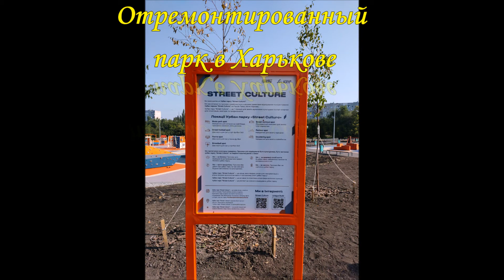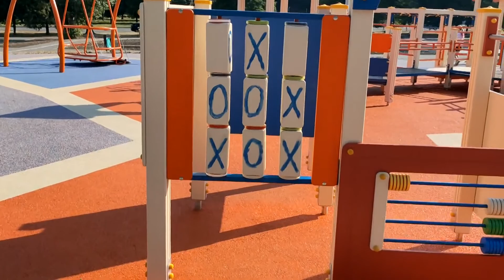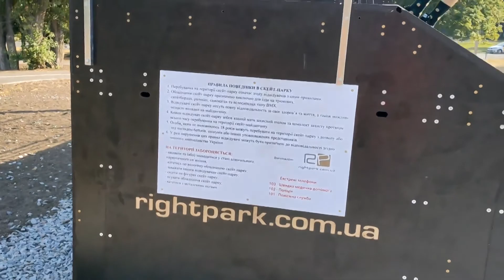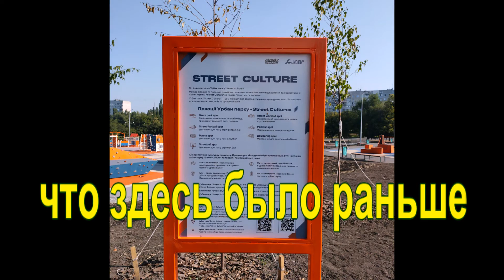В Харькове открыли уникальный урбан-парк /И Аленка наведалась туда как-то ранним летним утром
В Харькове летом 2021 года открыли новый урбан-парк. После смерти Геннадия Кернеса как-то нас стали меньше радовать новыми парками, новым асфальтом, открытием Харьковского Зоопарка и подобными вещами. Правда и деревья обрезать "в корень" тоже перестали.

И вот, в июле 2021 года на Салтовке в Харькове открыли урбан парк.
До того, ранее, на этом месте была ещё известна с советских времен детская площадка, именовавшаяся среди жителей спального жилмассива как Детский-городок.
В свое время здесь была даже каменная стена-крепость, но она не дожила даже до конца двухтысячных, примерно в году 2018-м убрали и известные и популярные металлические трехэтажные горки, а потом и вовсе снесли детский городок и на его месте воздвигли что-то своем иное.
При этом для малышей что-то оставили, но, все же, упор слали на среднее и старшее поколение детишек - на активный и порой, как мне кажется, и потенциально травмативный отдых.
Безусловно, Салтовка и Харьков в целом, положительно приняли это ценное приобретение.

В данном же видео:

0:00:00 - наше посещение урбанпарка с Аленкой
0:13:06 - немного "череззаборного видео" о том, как строили урбан-парк на Салтовке
0:14:00 - что ранее было на место урбанпарка на Салтовке в Харькове. Видео нескольких лет давности, где стоит ещё та самая многоэтажная горка для детей на детской площадке и, как мне кажется, городок куда более уютный и обжитой против нового урбан-парка.

В Харькове открыли уникальный урбан-парк города
Урбан-парк на Салтовке открытие / Харьков сегодня 2021